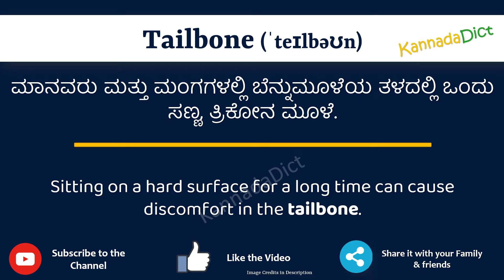Tailbone Meaning in Kannada | Tailbone in Kannada Dictionary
In this video, we will understand the meaning of Tailbone in Kannada and learn the pronunciation of Tailbone in Kannada.

 That is, you will understand Tailbone meaning in Kannada as well as how to speak Tailbone in Kannada,

What is the proper way to speak Tailbone in Kannada?

So, Let’s learn the word Tailbone in Kannada in just one minute.

Let’s, understands Tailbone examples in Kannada